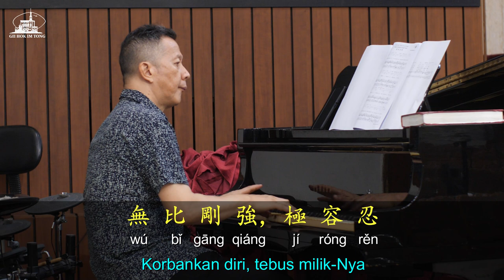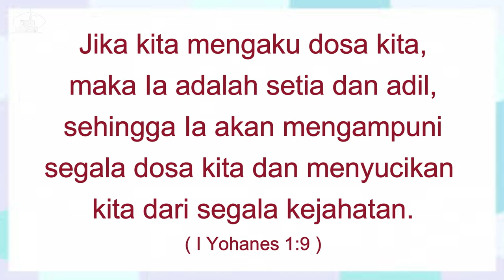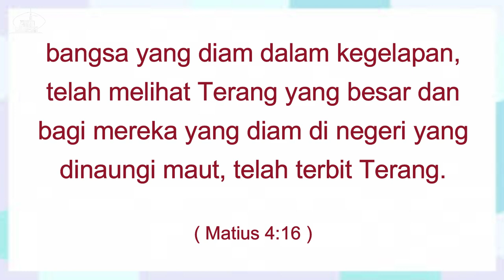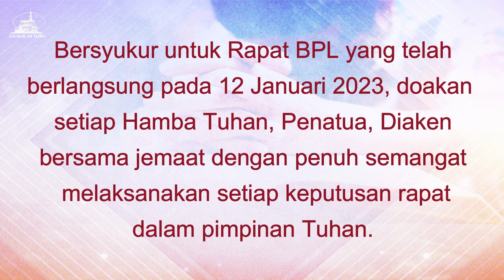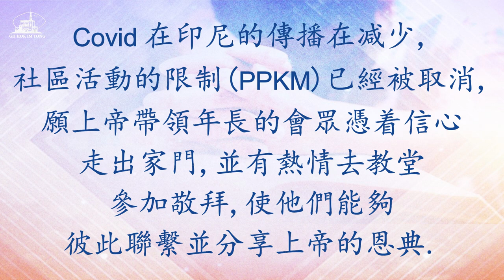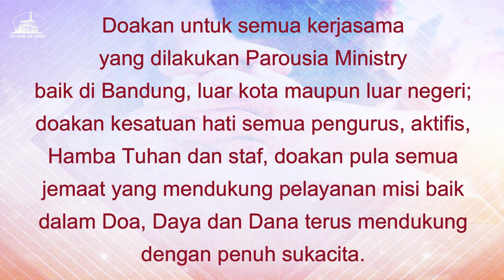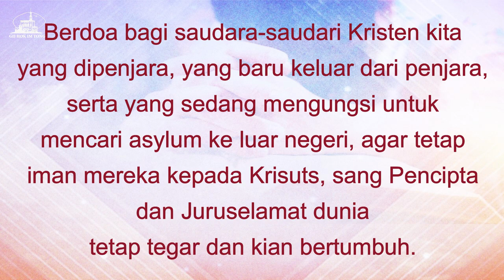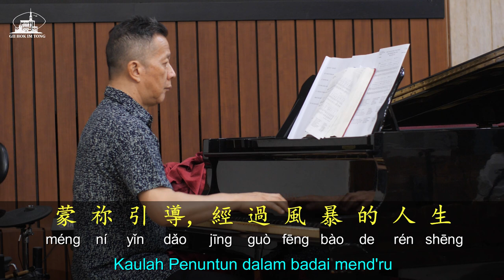Ibadah Doa Dwibahasa 18 Januari 2023 pk. 17.00 WIB